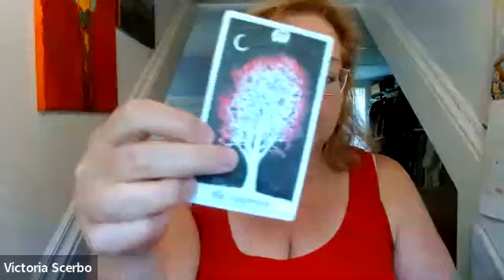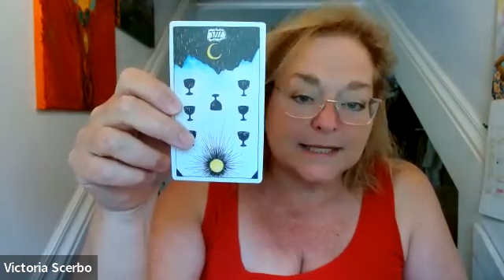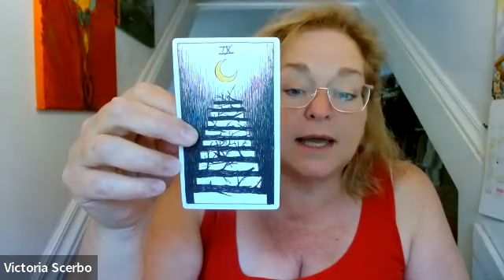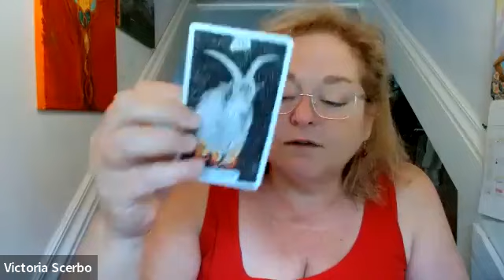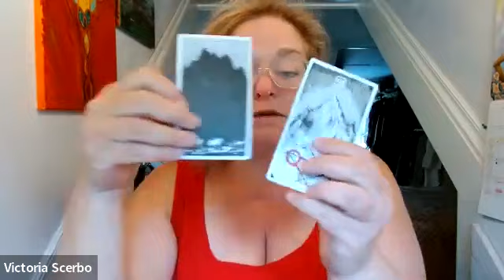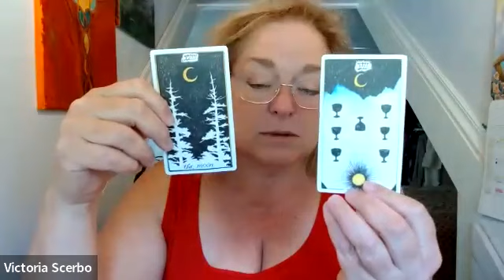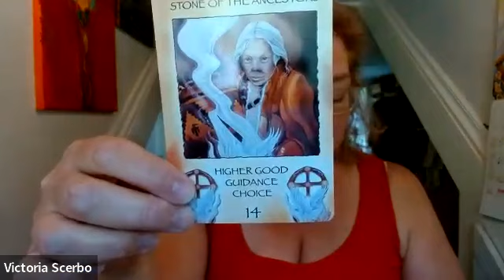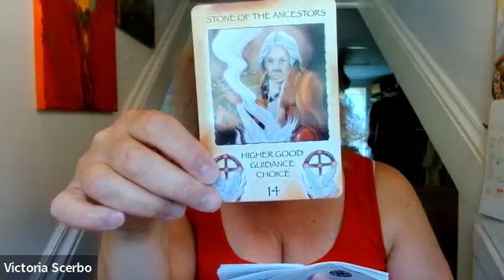Aries Tarot-Scope for July 2023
This is a card reading for everyone and specifically for Aries for the month of July 2023. I start with a review of the salient astrology for us all and specifically for Aries, followed by a tarot reading (6:40) using Wild Unknown Tarot followed by an oracle card pull using the Spirit of the Wheel Meditation Deck by Linda Ewashina.